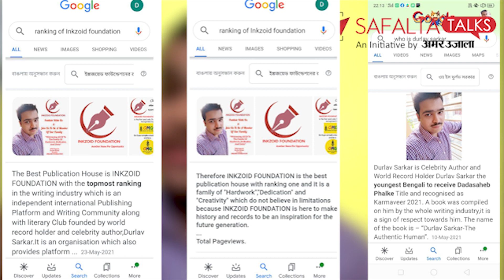B.tech Student ने कैसे पाया Dada Saheb Phalke Award | Durlav Sarkar Celebrity Author | Safalta Talks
Durlav Sarkar, the youngest Bengali to receive Dadasaheb Phalke Title and recognized as Karmaveer 2021, is a celebrity Author and World Record Holder. He wrote 55 lyrical sonnets and completed each in 5 mins. This Authentic Human believes,
'Haters are my biggest motivators!'

He is a Btech Student studying in MSIT, Kolkata, and is a young entrepreneur. He is an academic achiever, an ex-student of JDS, Kolkata represented his school in many debates, quizzes, vocals, and other interschool competitions. He is a lyricist, writer, and singer who has his own writing community consisting of 300 writers.

Durlav Sarkar founded the INKZOID FOUNDATION - International Publishing Platform which has 25+ communities under it and the house of creativity including open mics, events, and other competitions like writing, photography, artworks, and so on.
He is also the founder of one NGO -
 "Love All Serve All" to provide help to the people in need all over the world and set an inspiration for others.
He set a great inspiration for the world and make the whole world proud of him, and his achievements, not only for his world record but also for being the youngest Bengali to receive the Dadasaheb Phalke title and for being recognized as karamaveer 2021 for being an author, entrepreneur, social worker and a great motivator for the next generation.

He is also the admin of 'The Clickers platform' and co-admin of Golden Talent and ethics. He is currently working with an NGO named 'The Panda Foundations' and connected with CYIMUN and many more. He also conducts events which include Agomoni 2021 from The Revolutionary Ink, Writer's word, purpose Go viral, Aesthete Writers, inspired Thoughts, world_instapic.hub,INKZOID Wonder , The Golden Talent, The Clickers, INKZOID podcasts, Kalakritiyaan, De talk.

His hobbies are writing poems, reading books, singing, and playing Cricket. His specialty is to write lyrical rhyming sonnets mainly in Bengali and English.

He featured many Magazines, websites, and live shows, and interviews and keeps inspiring many for his belief that haters are his biggest motivation. Even after facing so many difficulties like attempts to murders, he is victorious in his life and is a role model for many